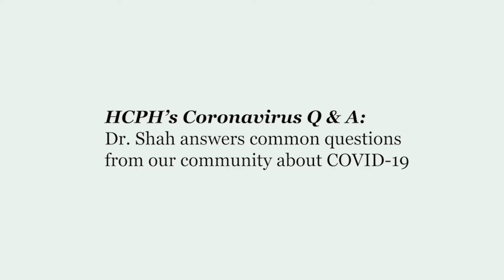Why do I have to have symptoms to get tested